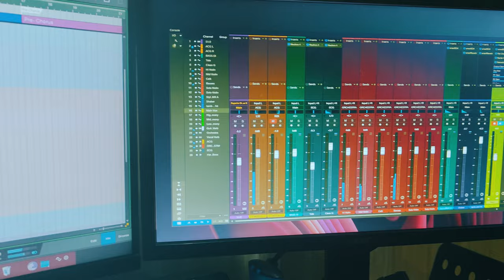Dishwalla - Angels Or Devils (Francis Gil Barcial Cover)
J.R RICHARDS will be coming here in the Philippines and I am so excited to watch him Live! This song is a tribute to one of my favorite bands Dishwalla!

Francis Gil Barcial performing a cover song of "Angels or Devils"

Audio & Video Produced by Francis Gil Barcial
Mixed & Mastered by Francis Gil Barcial
Video Assistant: Ginalyn Barcial

Captured on Nothing Phone 1

Recording Gear:
Audio Interface: Behringer UMC1820
Avatar SD301 - 2SH Electronic Drumset

Microphones:
BM800
AKG Microphone
Samson C02 Pencil Microphone

Softwares
DAW: Studio One
Virtual Drums Instrument:

Originally Performed by Dishwalla

"Angels Or Devils"

that I'm ever gonna come here tonight
this is the last time - I will fall
into a place that fails us all - inside

I can see the pain in you
I can see the love in you
but fighting all the demons will take time
it will take time

the angels they burn inside for us
are we ever
are we ever gonna learn to fly
the devils they burn inside of us
are we ever gonna come back down
come around
I'm always gonna worry about the things that could make us cold

that I'm ever gonna give in tonight
are there angels or devils crawling here?
I just want to know what blurs and what is clear - to see

still I can see the pain in you
and I can see the love in you
and fighting all the demons will take time

are we ever
are we ever gonna come back down - come around
I'm always gonna worry about the things that could break us

if I was to give in - give it up
- and then
take a breath - make it deep
cause it might be the last one you get
be the last one
that could make us cold
you know that they could make us cold